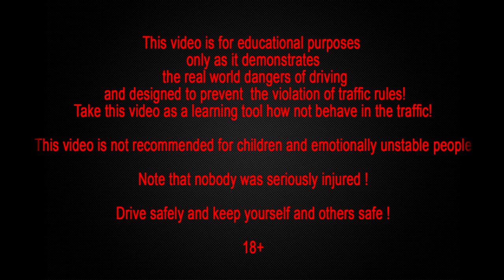Car accident car crash compilation 2014 part 77